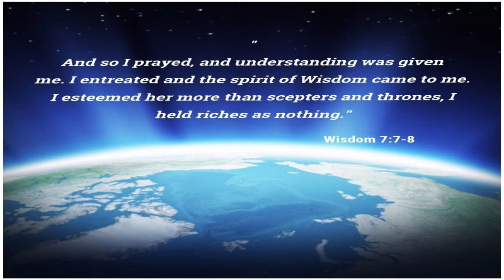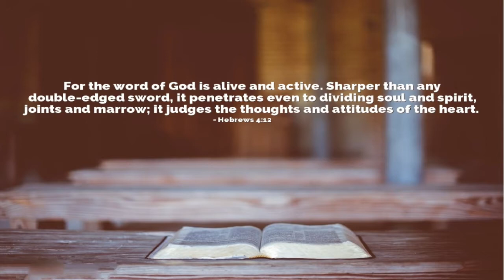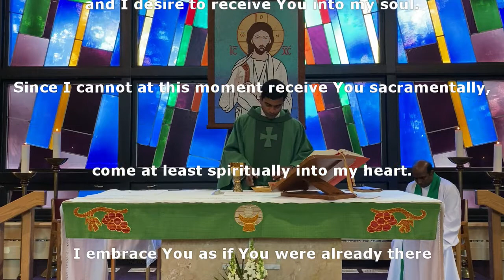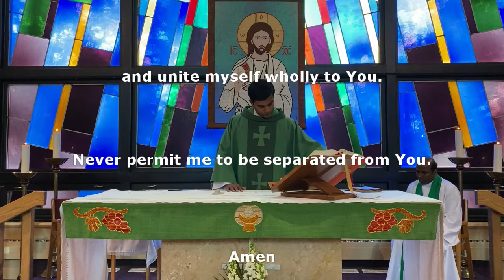28th Sunday in Ordinary Time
28th Sunday in Ordinary Time - Mass - October 9/10, 2021
Parish Community of St. Kevin
Welland, Ontario, Canada